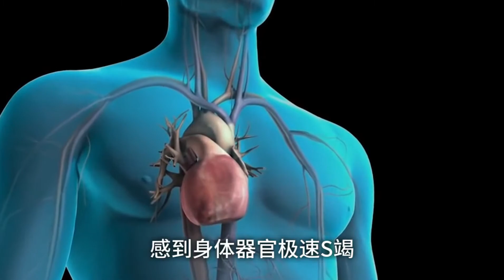【死亡】人死亡時是一種什麼體驗？腦洞大開，崇尚科學，講有趣的知識，一起探索未知的神秘。 科學 科普 自然 教育#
大家好，我是科技戰艦，我會用鏡頭記錄一些有趣、有意思、歡樂的短視頻分享給大家，您可以免費觀賞。